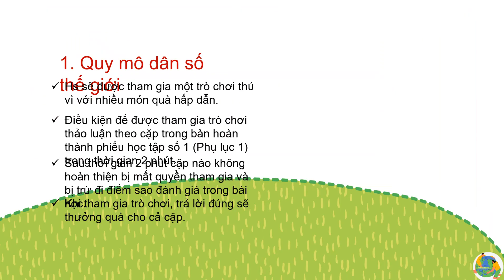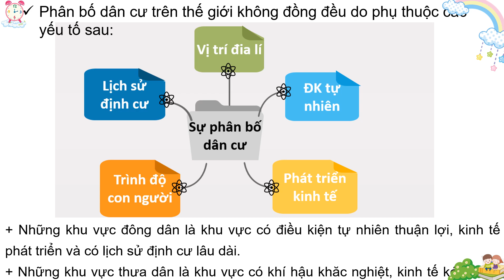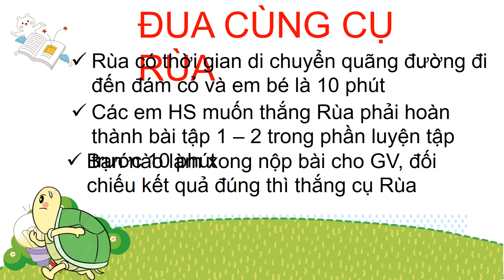Giáo án powerpoint Bài 24: Dân số thế giới. Sự phân bố dân cư thế giới | GA điện tử Địa lí 6 Cd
Phía trên là giáo án Powerpoint hay còn gọi là giáo án điện tử, giáo án trình chiếu Bài 24: Dân số thế giới. Sự phân bố dân cư thế giới | Sách Địa lí 6 Cánh diều. Giáo án được làm với phong cách: hiện đại, đẹp mắt để tạo sự hứng thú cho học sinh.